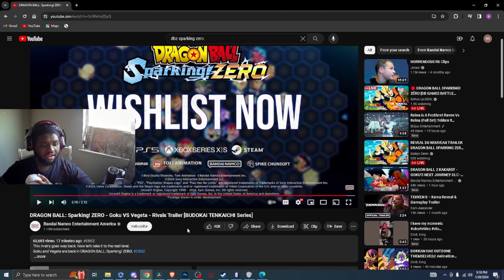Reaction To The New DRAGON BALL SPARKING ZERO/ BUDOKAI TENKAICHI 4 TRAILER